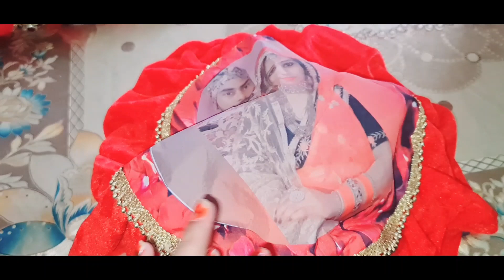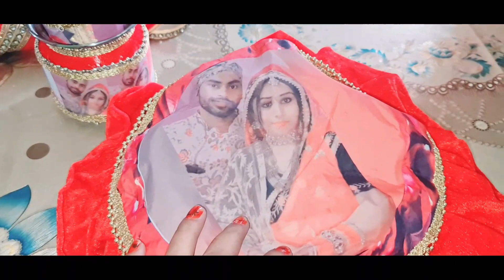करवाचौथ व्रत 2023 || करवाचौथ पर शसुराल आ गई मैं || पतिदेव क्यू नहीं थे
Amit & Kajal Vlogs
family shaport
ghar ki saaf safai
family work
family happiness
pregnancy vlogs
family vlogs
new ideas
new recipe
my pregnancy
daily routine